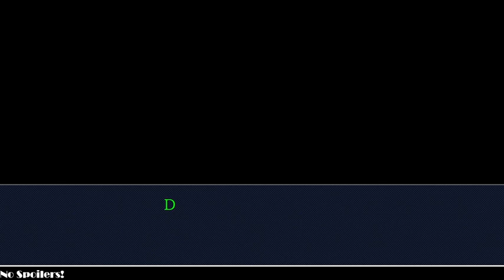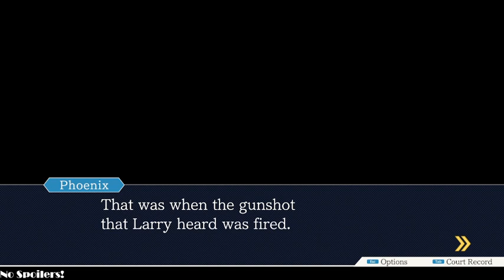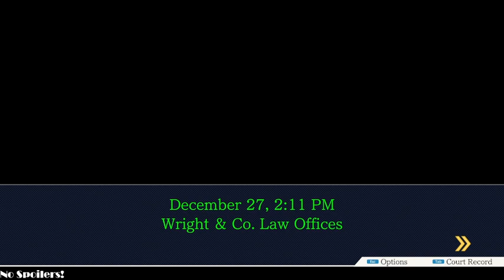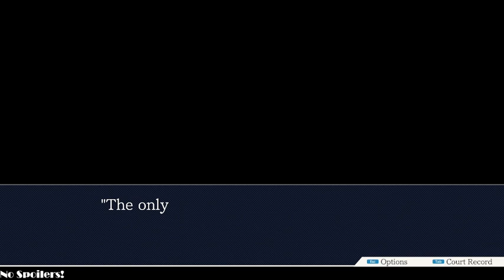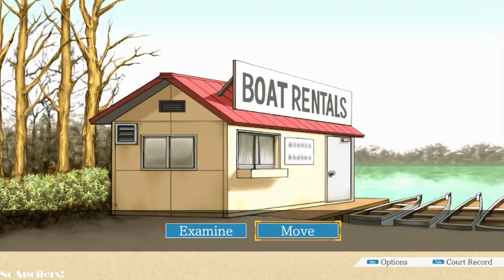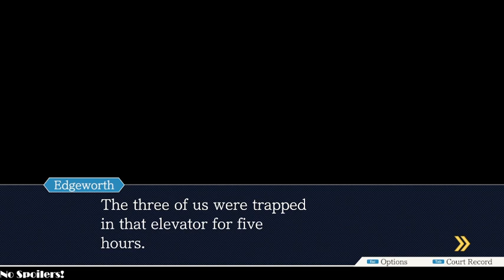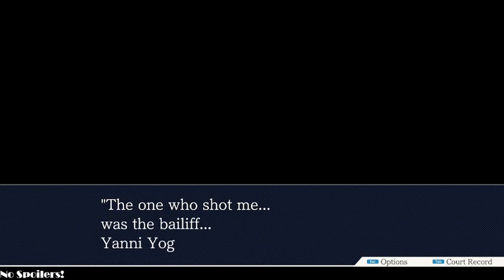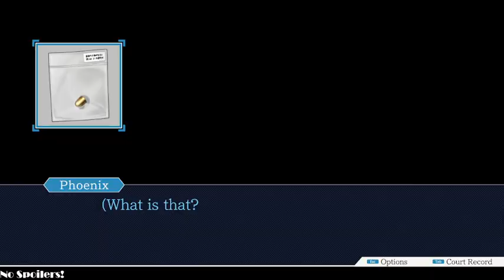THE 15 YEAR NIGHTMARE!!! (Phoenix Wright Trilogy Ep. 8)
we're learning more phOENIX LORE ;=;

hi, hi, hi!!! im nihillights and i stream on twitch tuesdays and saturdays (mostly)!!

!!! we have a good time there! hope to see ya there!!!

aired date: april 10, 2024